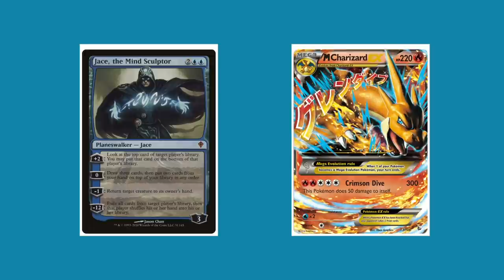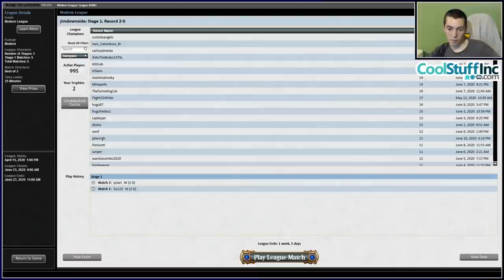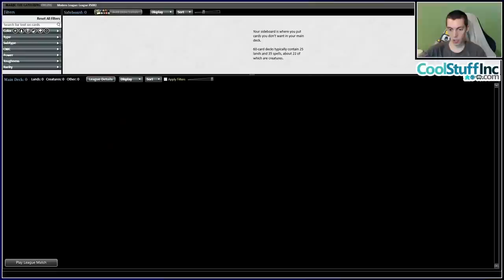MTG: Modern Naya Winota with Jim Davis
Time Stamps
00:07:15 - Match 1
00:18:35 - Match 2
00:35:30 - Match 3
00:52:59 - Match 4
01:14:02 - Match 5

Deck
4 Angrath's Marauders
4 Wooded Foothills
2 Temple Garden
1 Cavern of Souls
4 Copperline Gorge
4 Eldritch Evolution
1 Horizon Canopy
2 Stomping Ground
2 Goblin Rabblemaster
1 Razorverge Thicket
4 Seasoned Pyromancer
2 Smuggler's Copter
1 Snow-Covered Mountain
1 Snow-Covered Forest
3 Lightning Bolt
4 Strangleroot Geist
4 Birds of Paradise
3 Voice of Resurgence
4 Windswept Heath
4 Winota, Joiner of Forces
4 Llanowar Elves
1 Sacred Foundry

Sideboard
2 Path to Exile
2 Choke
2 Gaddock Teeg
2 Knight of Autumn
3 Avalanche Riders
2 Rest in Peace
2 Thalia, Guardian of Thraben